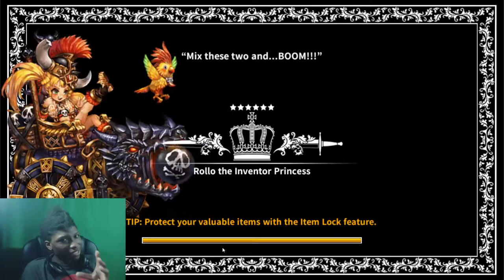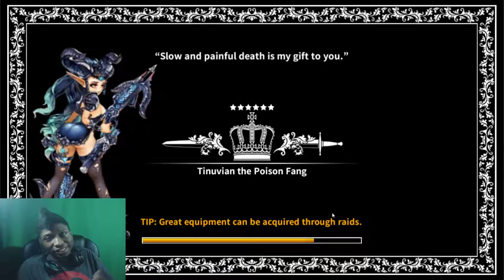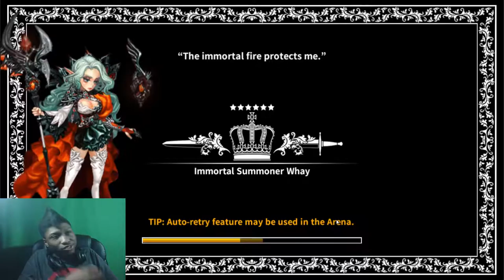Answering Some Long Asked Questions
Sorry, if I didn't get to your questions...maybe in the 400th sub QnA